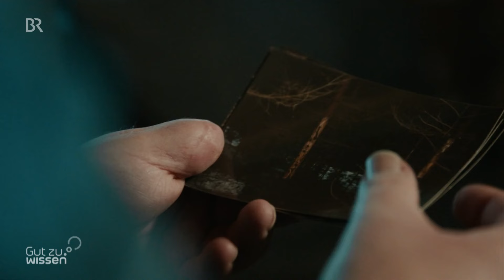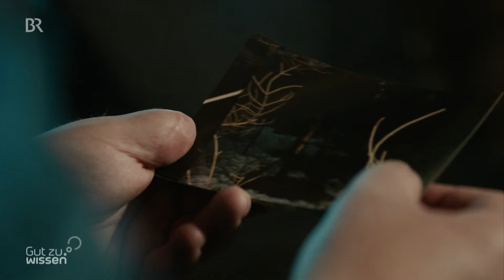Wildtierfütterung - Kritik an Futter und Wintergatter | Gut zu wissen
Ein Wildtierbiologe sagt, Wild bekommt bei der Wildtierfütterung das falsche Futter. Tierschützer kritisieren, dass Wild in bayerischen Wäldern und Nationalparks in Wintergatter gesperrt wird. Was sagen Jäger und Waldbesitzer?